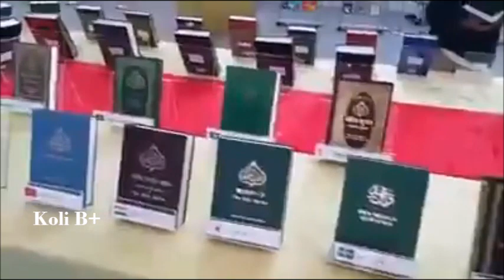The Ahmadiyya Community has translated the Quran into more than 75 languages of the world